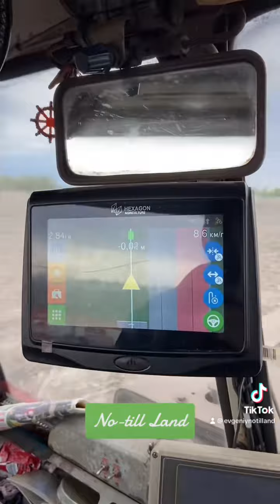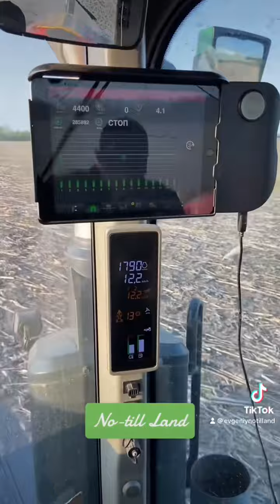Рік-2023. Посівна. Моменти...